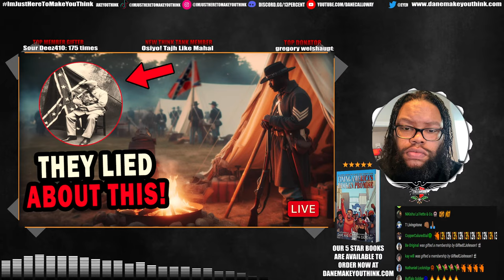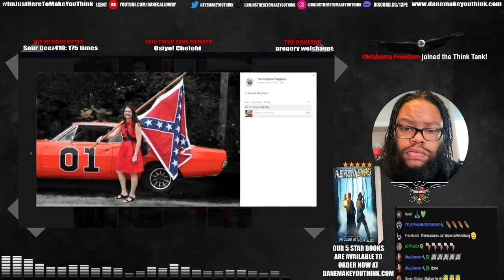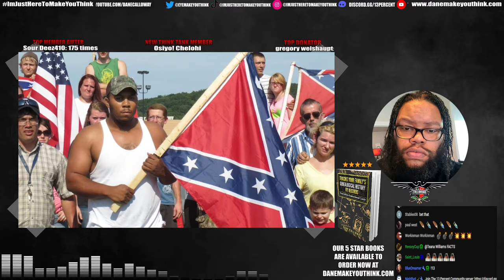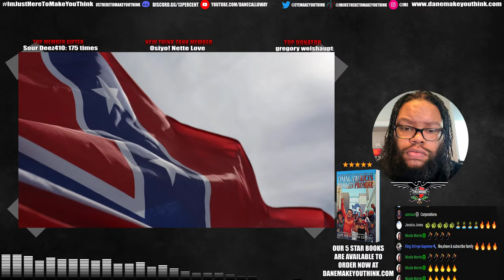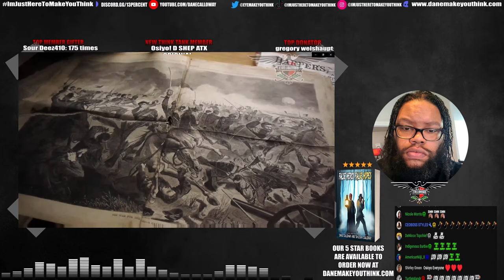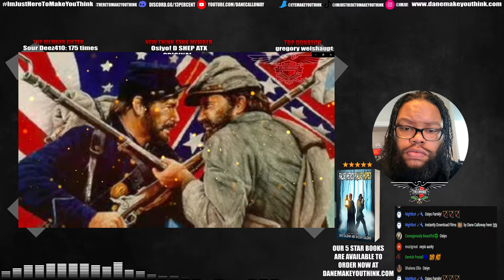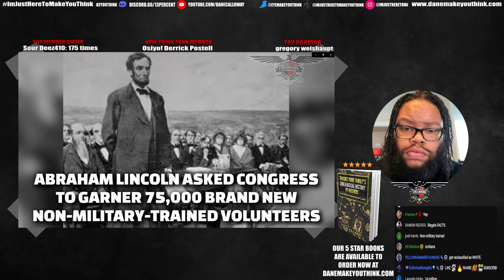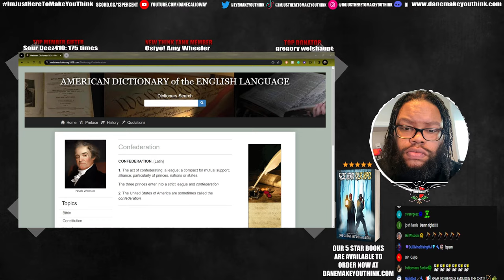We Caught Them Slipping AGAIN! This Is Getting Scary!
💻 VISIT DANE’S WEBSITE 💻

Dane Calloway stands as a beacon of enlightenment in the realm of education, a revered historian, and an unorthodox researcher with over 15 years of impeccable experience. His journey through the corridors of knowledge has illuminated the hidden recesses of history, unearthing untold stories and revealing concealed truths in various domains, including American Indian history, World history, African-American history, American history, case studies, and investigative journalism. Dane Calloway embarked on a lifelong quest to challenge the status quo and shine a light on the obscured aspects of our collective past. His mission to provoke thought and inspire critical thinking has made him a revered figure in the world of education.